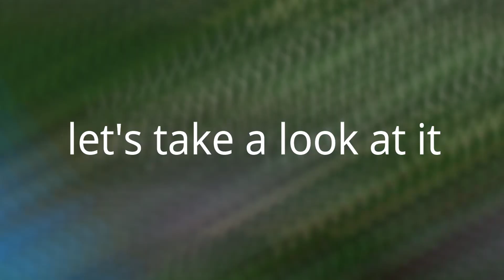Tiger's Family showcase | Build a boat for treasure - Roblox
Credit to : Inter and Luftwaffle